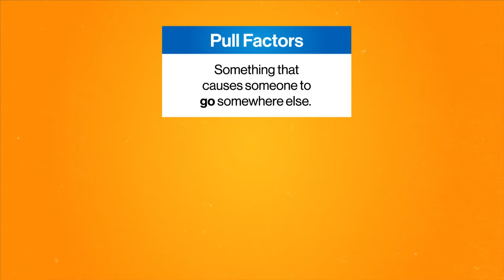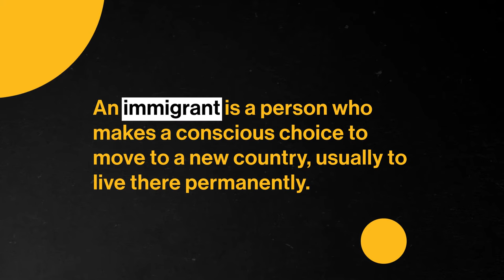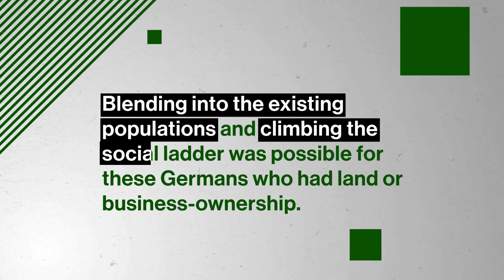German and Irish Immigration | US History to 1865 | Study Hall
All of human history is a story of migration, people moving from one place to another. So American history is very much a story of migration too. In some cases voluntary and in others, forced. In this episode, Dr. Danielle Bainbridge looks at another group of travelers: those who migrated to the United States from Ireland and Germany in the 19th century. And not just the people who came, but how they were treated and why.
You're already learning about U.S. History — why not get credit for it?

Now you can take top-tier college courses with Study Hall! Study Hall videos are available to watch at no cost, and first-year courses are $25 to sign-up and begin coursework. Once you're satisfied with your grade, receive credit for only $400. Sign up for US History to 1865

Chapters:
0:00 - Introduction
1:09 - Migration factors
4:10 - German immigration
5:41 - Irish immigration
6:51 - Setbacks immigrants faced
10:47 - Conclusion